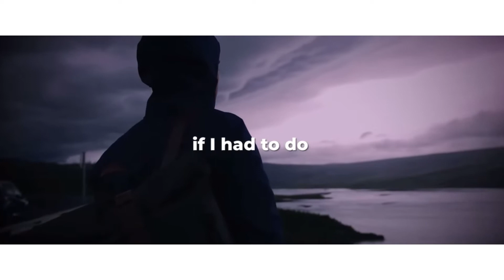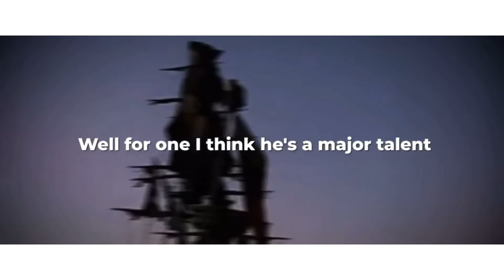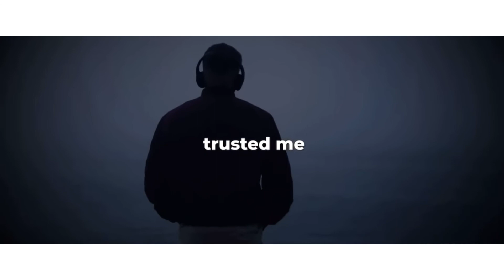Johnny Depp gives an AMAZING & EMOTIONAL Speech… (MUST WATCH)